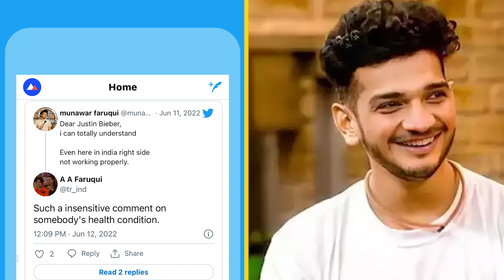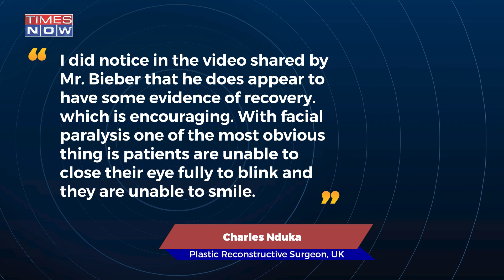Munawar Faruqui Mocks Justin Bieber's Facial paralysis, Netizens Slam 'The Insenstive' Comedian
Munawar Faruqui has received criticism for his tweet on Justin Bieber's face paralysis. Justin Bieber has cancelled several shows owing to Ramsay Hunt Syndrome.